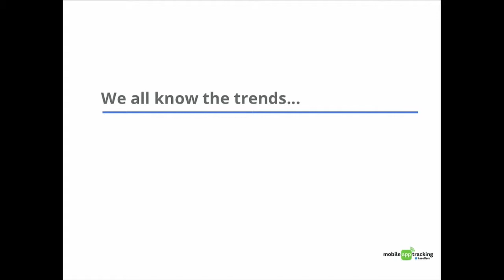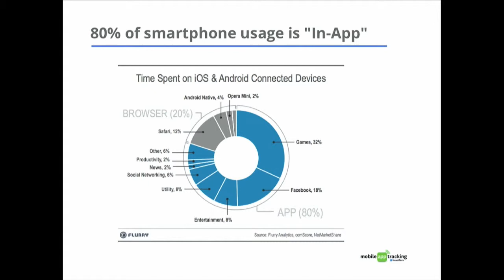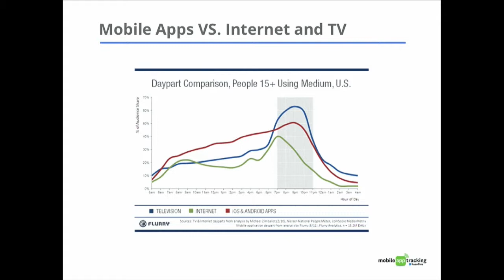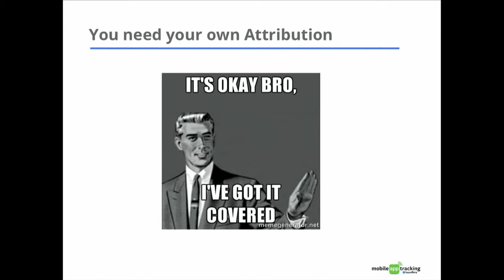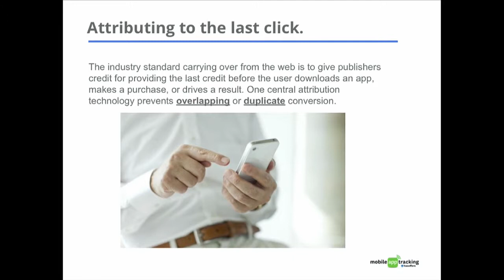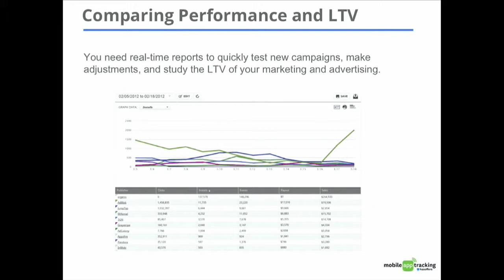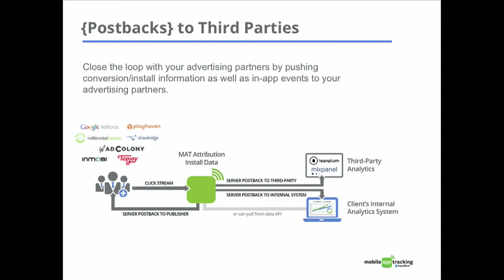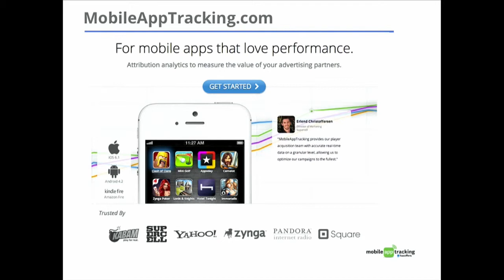Peter Hamilton (CEO, HasOffers) at LAUNCH Mobile & Wearables (2013)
HasOffers
Peter Hamilton, CEO

The LAUNCH Mobile & Wearables conference took place on September 30 and October 1 in San Francisco, and brought together over 300 senior executives, founders, journalists, and investors from startups and major brands, for a discussion of the latest in mobile and wearable technology. In addition, 9 companies launched products on the main stage, where they competed for a $100k investment prize from The LAUNCH Fund.

Interested in launching your product on our stage? The annual LAUNCH Festival (Feb 24-26, San Francisco) is THE best place to launch your company, raise money and learn about building something great. We are now accepting applications for the opportunity to reach over 8000 VCs, angels, entrepreneurs and journalists at the 2014 Festival.

The LAUNCH Festival is produced by LAUNCH Media, founded by serial entrepreneur and journalist Jason Calacanis.